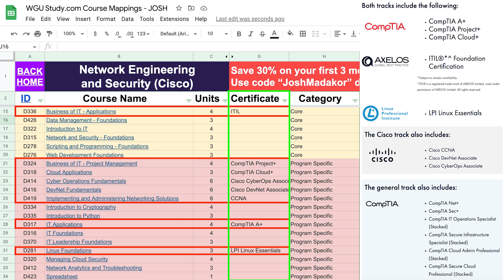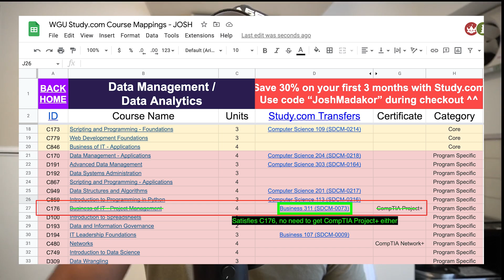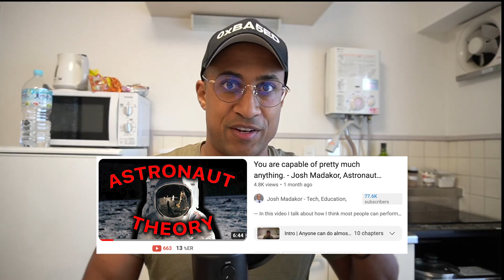Is a bachelor's degree in 1 year actually realistic?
🖥  Break into I.T. with my hands-on course! (CourseCareers)  🖥

📊 The Spreadsheet I used in this video 📊

Is WGU Hard?
Is WGU Unrealistic?
Is WGU Difficult?
Is WGU Accredited? Yes.
Is WGU Hard and Unrealistic?
Is WGU Easy?
Is WGU too East?